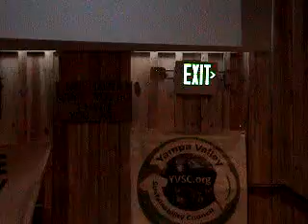Introductions to Green Building workshop Sept 8, and Energy Smart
Sarah Jones of YVSC opens the evening with summaries of YVSC Green Building events, and introduces Marty Treadway of Energy Smart